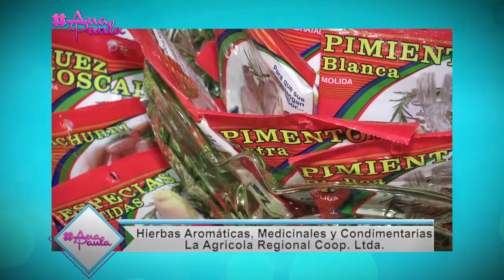MicroDeCocina 20 PARTE 2 AnaPaula Savarín de Zanahoria